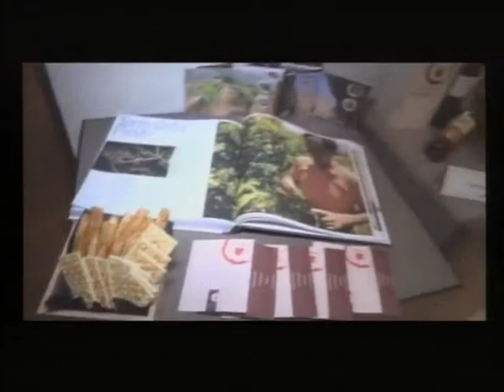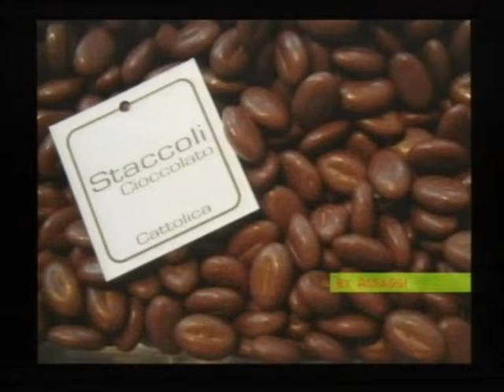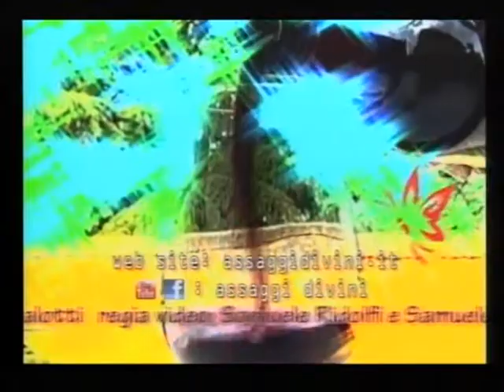Assolo e Kairos ad Assaggi Divini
Assolo Vin santo di Sangiovese della Tenuta di Santa Lucia e Kairos Sangiovese passito di terre della Pieva dai colli di Bertinoro con la Cioccolata di Paolo Staccoli